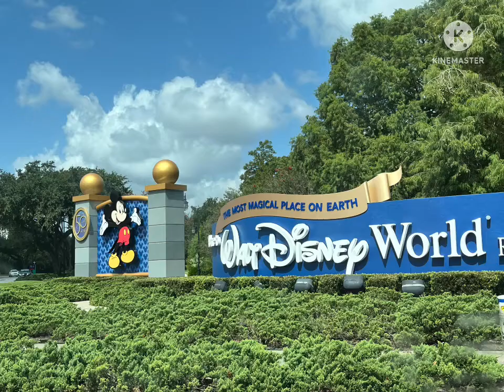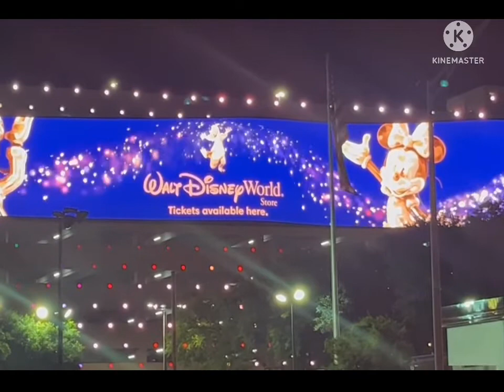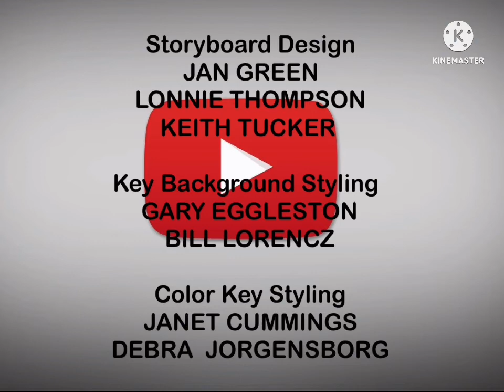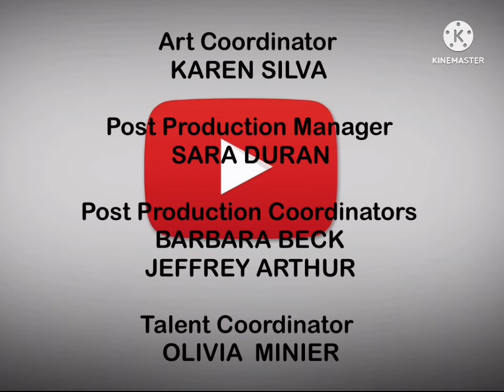YouTube Kids Rangers S01E01 First Party